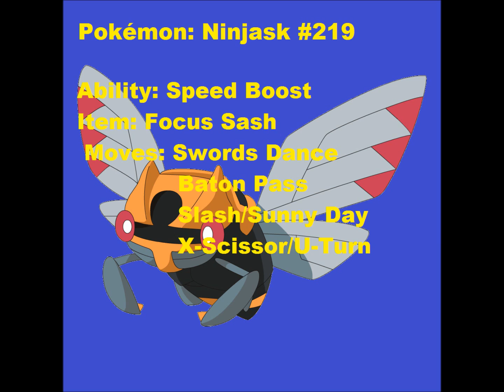Pokemon Moveset Series #2 - Ninjask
Hi guys! Im back with another episode of Pokemon Moveset Series. In this episode im talking about Ninjask, the ninja bug pokemon :P
As you can see, Ninjask has a better than average attack and an enormous speed which will increase even more with its speed boost ability. So we have to take advantage of that attack and Speed.

Ability: Speed Boost increases your speed 1 stage for each turn, which is great!

Item: Unfortunately, with his great attack and speed, Ninjask's defense and SpDefense are very low, so we are going to need a focus sash to garantee (most of the times) 2 attacks since he will attack first most of the times and will survive to the opponent's first move with the Focus Sash

Moves: Well, the baton pass strategy is very well-known and is very useful. Firstly, if you want to boost the attack stats of one of your pokemon's party, do the swords dance (you can up to 3, because swords dance increases your attack 2 stages  and since you can only increase a stat 6 stages, better do just 3 swords dance...and then baton pass. If you are certain that your opponent's pokemon will leave you with 1 Hp in the first turn, just do 1 sword dance and then baton pass (if you want to increase the attack stat of one of your pokemon party) Baton Pass will make you switch pokemon, without changing the stat changes.
Then, sometimes if you are keen on attacking your opponent, you can mix the swords dance attack with a Slash/X-Scissor which will leave great damage. Slash is just there because it has a great critical-hit ratio and is useful when X-Scissor is not very-effective. Then the U-turn can be useful or not. It is almost as strong as X-Scissor, and will change Ninjask for another pokemon in your party ( you can do this if you are expecting Ninjask to faint in the next turn). You do great damage, the pokemon is switched out and when Ninjask returns (because of his great speed), he will attack once again. U-Turn can be consider not as good as others attacks because if you do it, the swords dance losses its effect.
Now your thinking. Why is Sunny Day there? The answer is quite simple, imagine that you're battling against a Tyranitar (he will create a sandstorm) or a Abomasnow (that creates hail). You do the swords dance as usual, and then he attacks you with a 4x damaging attack like Rock Slide or even just an avalanche. You stay with 1 hp because of the Focus Sash and then, with the Sandstorm/Hail, your Ninask faints. :( so if you see a pokemon like that, use Sunny Day as the first attack to avoid such weathers.

Nature: Adamant (+Attack/-SpA)